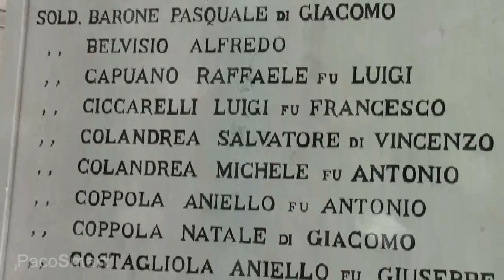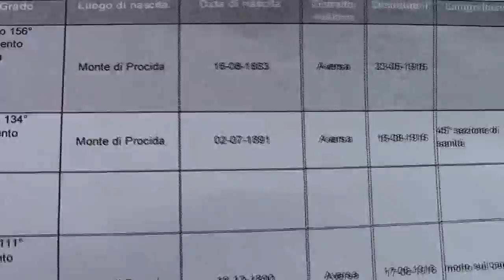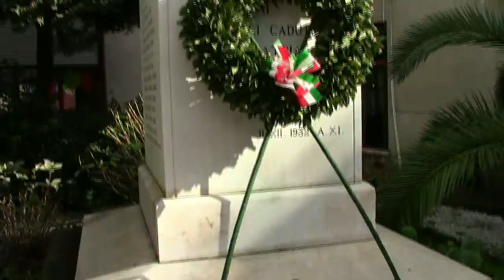NUOVA LISTA CADUTI IN GUERRA, MONTE DI PROCIDA, PASQUALE MANCINO